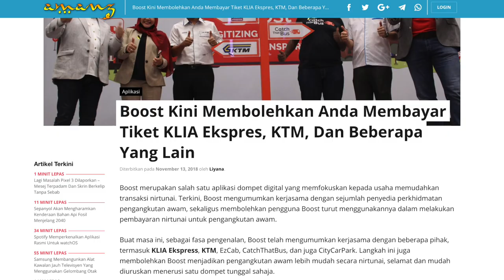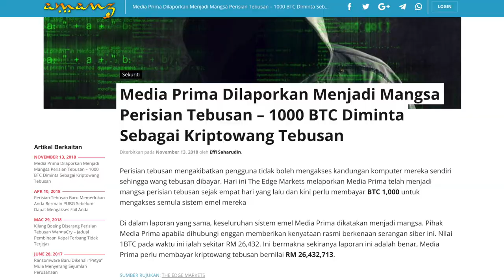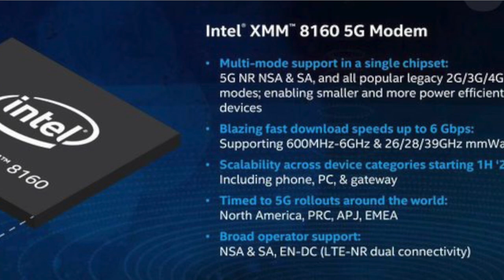Amanz24 - Harapan Coin, Galaxy Note 9 Lavender Purple, Boost Di Pengangkutan Awam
Samsung kini menawarkan Galaxy Note 9 dengan warna Lavender Purple untuk pasaran tempatan. Terdahulu, ia hanya di tawarkan dalam tiga warna sahaja iaitu Midnight Black, Metallic Copper dan Ocean Blue ketika dilancarkan. Menariknya, Samsung turut menawarkan kad mikroSD 512GB secara percuma dengan setiap pembelian Galaxy Note 9 warna ungu ini. Tawaran terhad ini dibuka sehingga 30 November sahaja pada harga hanya RM4,599.

Boost, sebuah aplikasi dompet digital kini membolehkan penggunanya membuat pembayaran tiket pengangkutan awam secara nirtunai yang mudah dan selamat. Buat masa ini, applikasi Boost boleh digunakan untuk membayar harga tiket KLIA Ekspress, KTM, EzCab, CatchThatBus, dan juga pembayaran tiket parkir CityCarPark.

Idea untuk Harapan Coin, iaitu sebuah kriptowang politik telah dibincangkan secara kasar sebelum ini. Terkini, idea Harapan Coin ini dilihat ingin dibentangkan kepada Bank Negara dan Perdana Menteri. Namun begitu, tiada butiran lanjut atau tarikh bila ia akan dibentangkan atau atau dilancarkan. Penggunaan teknologi kriptowang dan rantaian blok ini dijangka akan memudahkan pembayaran saman, yuran dan sebagainya di masa hadapan.

Dalam perkembangan lain, Media Prima semalam dilaporkan menjadi mangsa perisan tebusan sejak bebrapa hari yang lalu. Ini mengakibatkan kakitangan Media Prima tidak boleh mengakses kandungan komputer mereka sendiri dan keseluruhan sistem emel  sehingga wang tebusan sejumlah 1000 Bitcoin yang bernilai sekitar RM26.4 juta dibayar.

Akhir sekali, Intel kini hadir dengan modem 5G mereka sendiri, Intel XMM 8160 5G. Modem ini dijangka bukan sahaja akan dimuatkan dalam peranti-peranti pintar, tetapi juga komputer, hab jalur lebar dan sebagainya.Ia mampu menampung kelajuan setinggi 6Gbps, dan mampu menyokong piawaian kendiri dan bukan-kendiri 5G NR dan spektrum mmWave.Modem XMM 8160 5G ini akan dijangka hadir di dalam peranti di pasaran dunia pada tahun 2020.